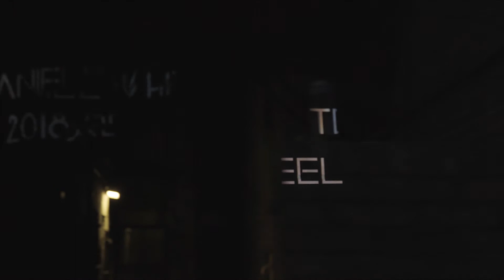Daniel White - Cinematography Reel 2018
Cinematography Reel for the beginning of 2018 and before.